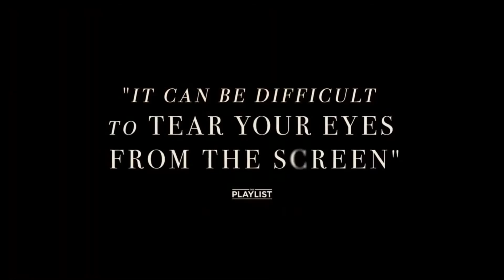THE NEST Official Trailer (2020) Jude Law, Drama Movie HD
رابط القناه

the nest مسلسل
the nest مترجم
the nest movie
the nest 2020
the nest sju
the nest قصة
the nest tower
the nest s01
the nest series
nesto
the nest iplayer
i flew the nest
i love the nest
house i. the nest
i leave the nest meaning
i nest camera
i nesta 2019
i nesting meaning
i nestle meaning
the nest ho chi minh
the nest ho chi minh city
h-nest
h*nest meditation
h nestle
watch the nest
h. nestler gmbh & co. kg
h nest smart watch review
h nest smart watch
h*nest meditation app
the nest n
n nested for loops python
n nest
n nest craft
n nestor tablet
n nestor tablet in hindi
n nested for loops
n nested for loops java
n nestor
the nest معنى
مامعنى the nest
m_nesthula
m-nestpr
m nestle
m's nest
the nest le fenix
the nest les gets
l-nest school
l nesta
l nest
the nest cc tx
the nesting c j cooke
q significa the nest
q nest
q nest interiors
qnest interiors reviews
q-nest camera setup
q nest camera app
nest iq camera
q-nest bike charge dynamo
فيلم the nest
فيلم the nest 2002
the nest f manalo
nest.ph
the nest 2002 دانلود فیلم
فیلم the nest
the nest 2002 فیلم
cast of the nest
f# nested match
f# nested types
f# nested functions
f# nested computation expressions
f# nested pattern matching
f# nested modules
f# nested discriminated unions
gh nestroy wien
the nest e
the nest e thermostat
the nest uae
e nest
e nest thermostat
e neste laskuri
e nesteet
e nestoris lingua melle dulcior fluebat oratio
e nesteen valmistus
sh nested if
sh jest not found
sh jest command not found
sh nested quotes
sh nested for loop
sh nested command
sh nested case
sh nested while
the nest دانلود سریال
سریال the nest
s+ nest
s nestle
s nestrpljenjem ili sa nestrpljenjem
dayz the nest
z nest of tables

Dan and Emily are crazy about each other. They live in a huge house in the nicest part of Glasgow and want for nothing. But they've been trying to have a baby for years with no success.
First episode date: March 22, 2020
Number of episodes: 5
Network: BBC One
Written by: Nicole Taylor
Director: Andy De Emmony